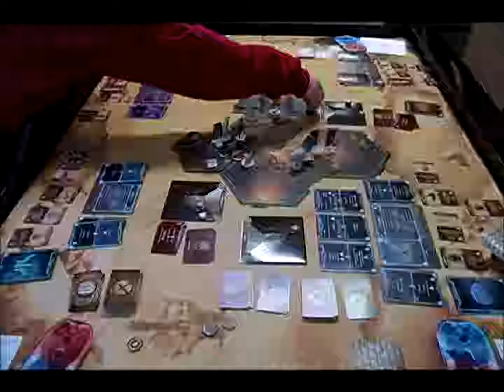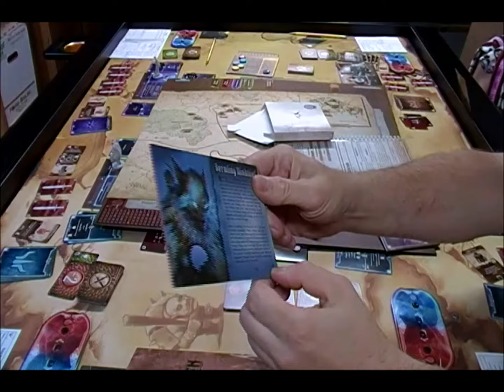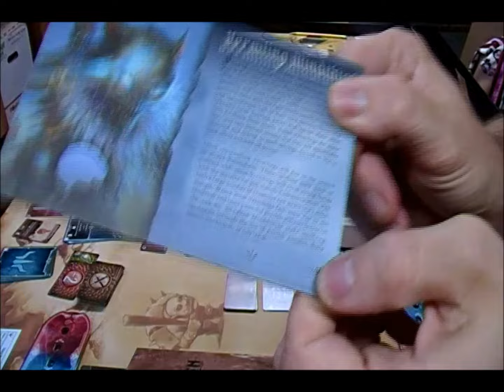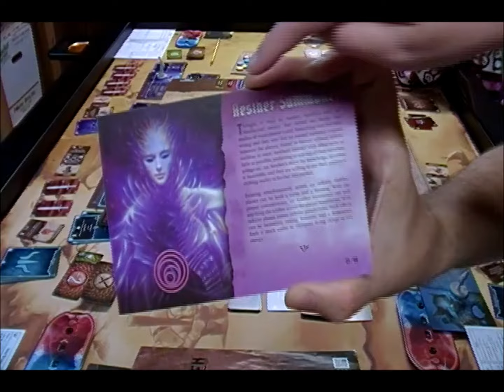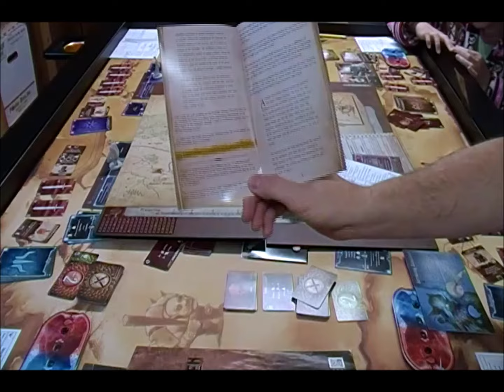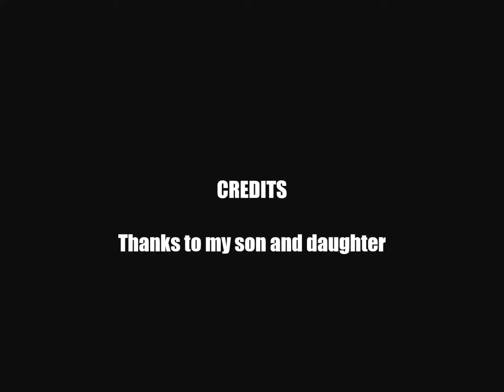Gloomhaven Journal entry#16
Welcome to our play through of Gloomhaven Journal entry#16. Today we look at scenario 19-Forgotten Crypt.